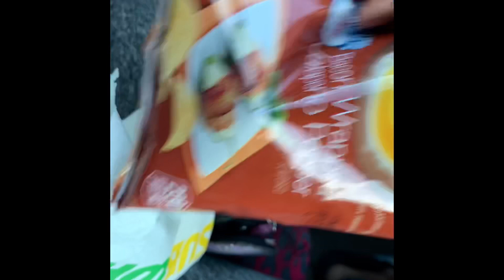I ALMOST GOT HIT BY A CAR 😡‼️ [ NEW YEARS VLOG ]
Another thing be sure to follow me on all my social medias!